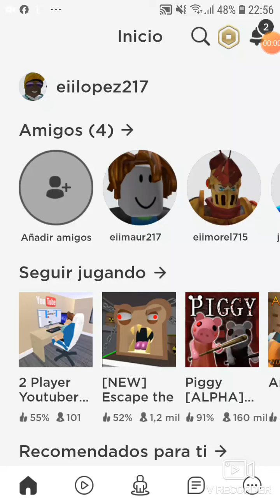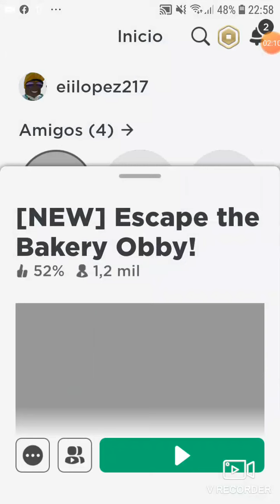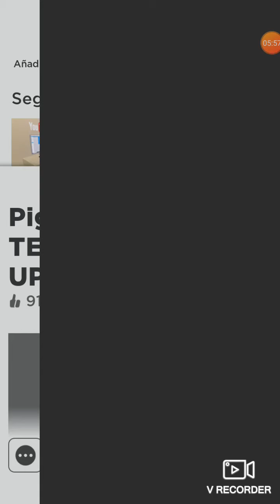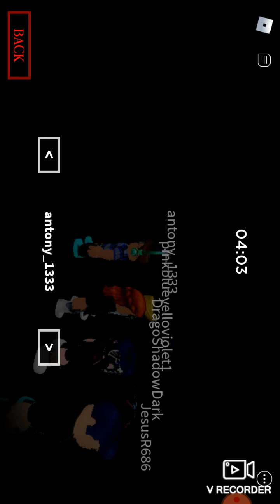Sale ese roblox